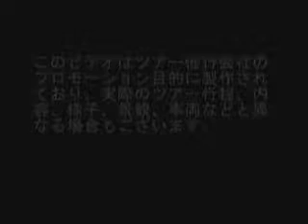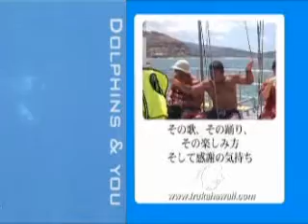HWI DOLPHIN AND ME.flv